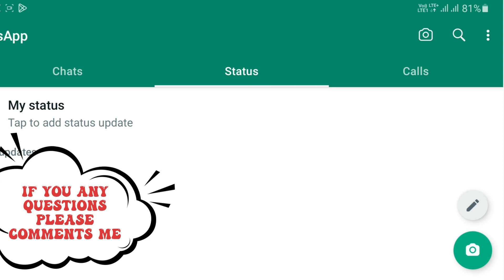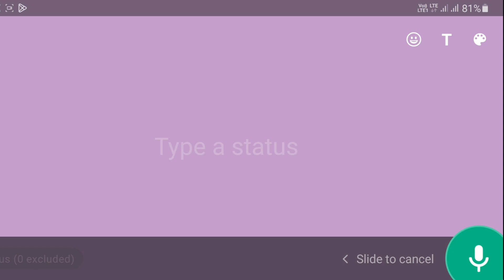whatsapp new update | whatsapp new features kya hai | phir se tech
whatsapp new update
 whatsapp new features kya hai
new features in whatsapp 2023
phir se tech